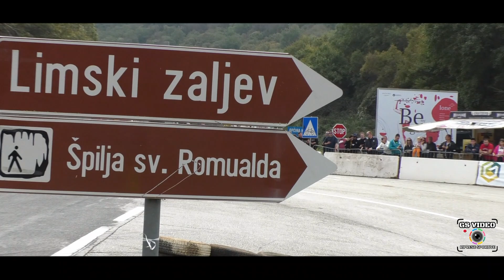14. Nagrada Kanfanara | Saša Černeka | Seat Ibiza Cupra